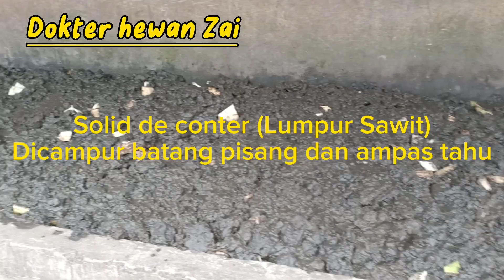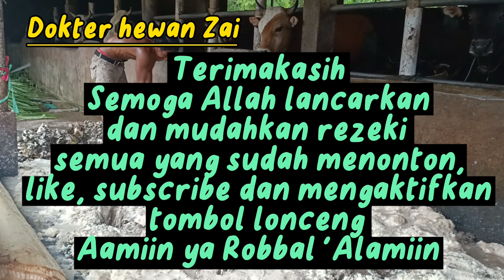PENGGEMUKAN SAPI DENGAN PAKAN LIMBAH PERTANIAN DAN PERKEBUNAN. SOLID+AMPAS TAHU. # Cattle fattening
Rendahnya produksi daging sapi di Indonesia, karena peternakan sapi umumnya masih dilakukan secara ekstensif dan belum memanfaatkan limbah pertanian sebagai pakan ternak.

Ketersediaan pakan dalam jumlah yang cukup dan berkualitas sangat menentukan kesuksesan budidaya sapi potong, Limbah hasil pertanian dan perkebunan cukup tersedia di Indonesia, namun potensinya belum dimanfaatkan secara optimal sebagai pakan ternak. Pemanfaatan limbah pertanian dan perkebunan sebagai pakan ternak baru mencapai 30-40% dari potensi yang tersedia saat ini.
Contoh limbah Pertanian dan perkebunan yang dapat dimanfaatkan untuk bahan pakan ternak sapi: jerami padi, batang jagung, pelepah sawit, ampas tahu, batang pisang, solid (lumpur sawit) dan banyak lagi bahan lainnya.

The low production of beef in Indonesia is because cattle farming is generally still carried out extensively and has not utilized agricultural waste as animal feed. The availability of feed in sufficient quantities and quality determines the success of beef cattle cultivation. Agricultural and plantation waste is quite available in Indonesia, but its potential has not been utilized optimally as animal feed. The use of agricultural and plantation waste as animal feed has only reached 30-40% of the currently available potential. Examples of agricultural and plantation waste that can be used as cattle feed ingredients: rice straw, corn stalks, palm fronds, tofu dregs, banana stems, solid (oil palm mud) and many other ingredients